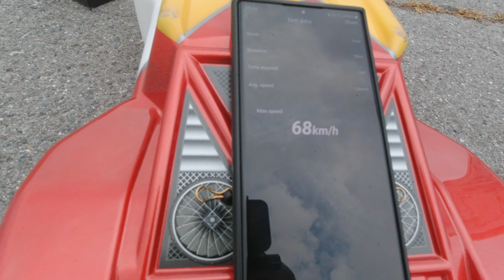Ca donne quoi maintenant le hobao 10SC ?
Partenaire pour achat TAMIYA ou XPRESS, 10€ à partir de 100€ d'achat, suivez le lien :